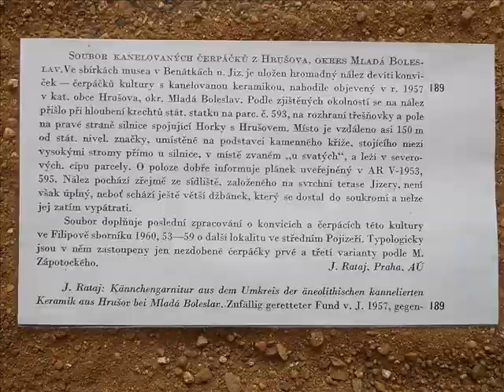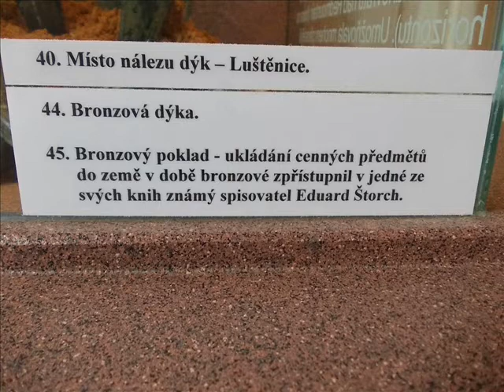NIŽBOR - MUZEUM KELTSKÉ KULTURY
Hudba : kapela Kelt